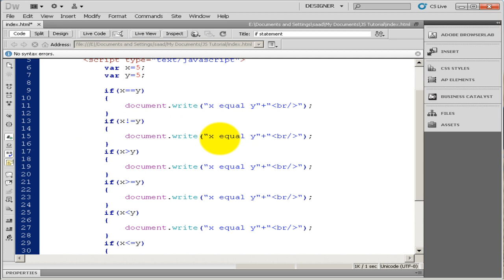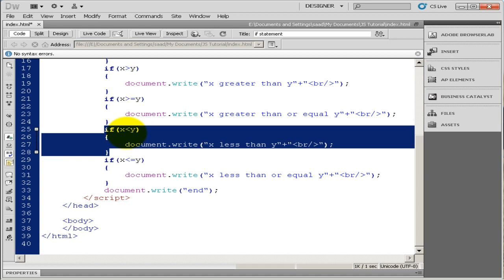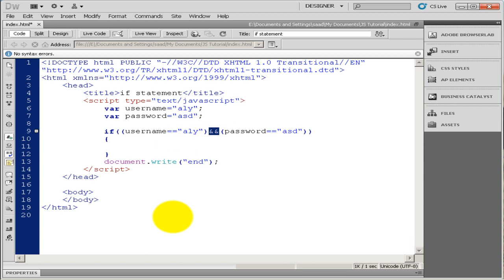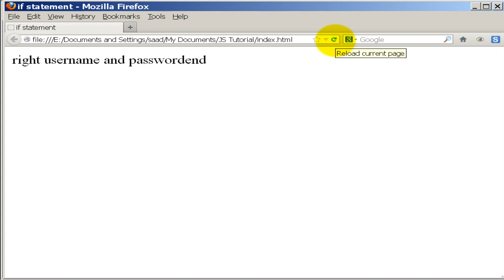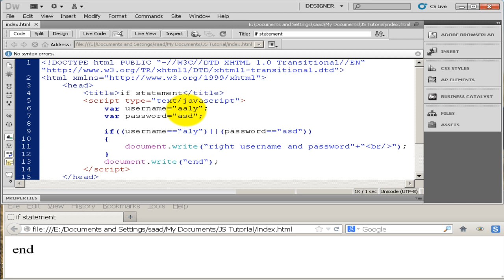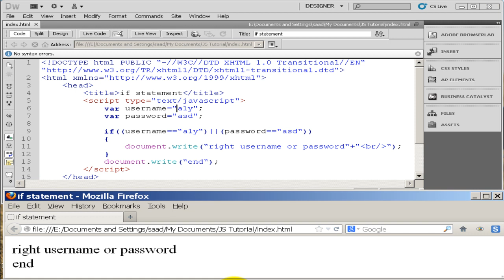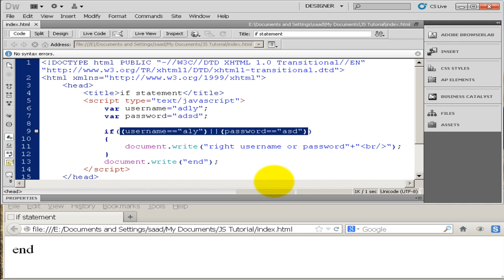Dreamweaver JS IF-Statement (AR) P5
JavaScript
if statement Arabic Computer tutorial to help everyone step into technology, we respect your suggestions and guidance because we will win together, sooner or later but we will win the technology battle محمد سعد - Mohamed Saad

web design and video editing Tutorials Also Available